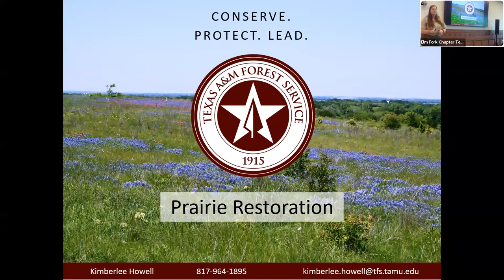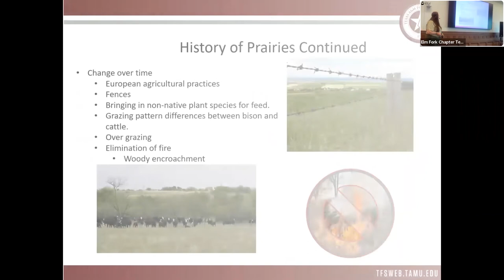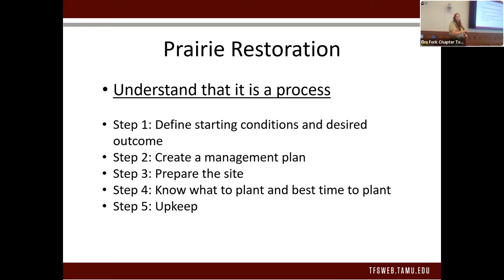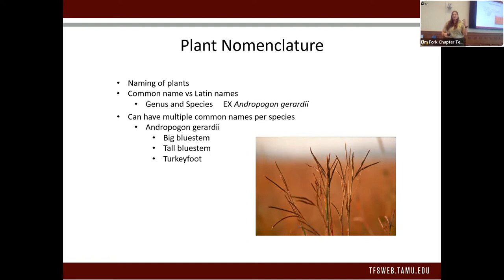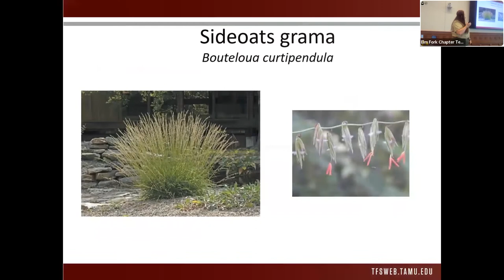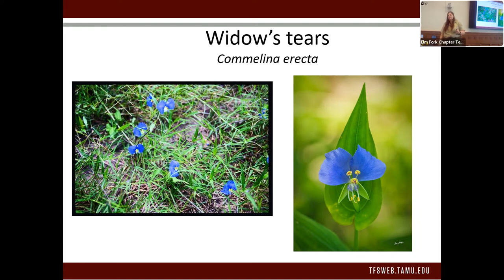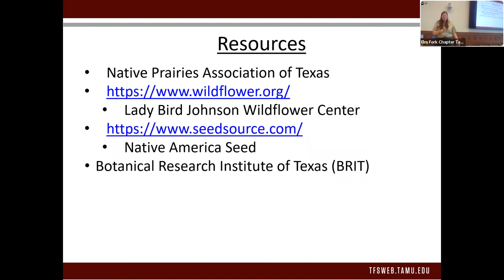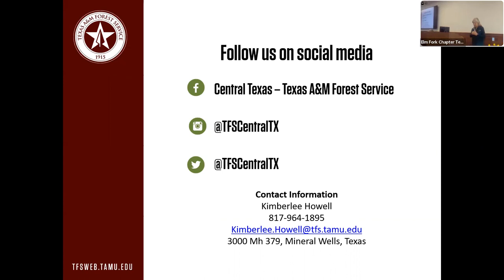Prairie Restoration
The March 2022 meeting of the Elm Fork Chapter of the Texas Master Naturalists presentation by Kimberlee Howell on "Prairie Restoration".